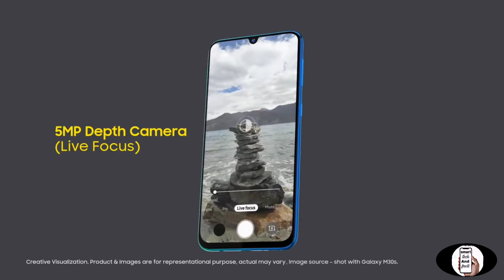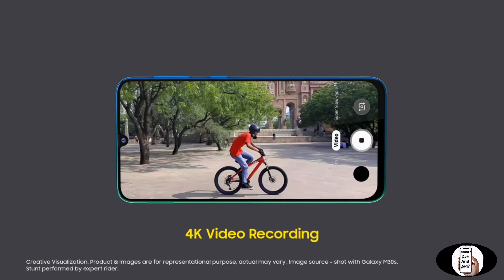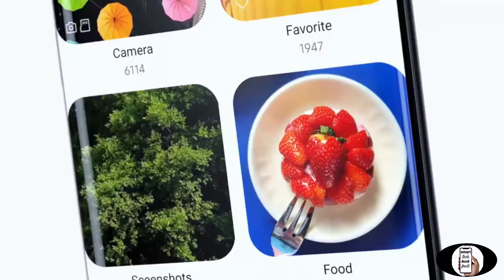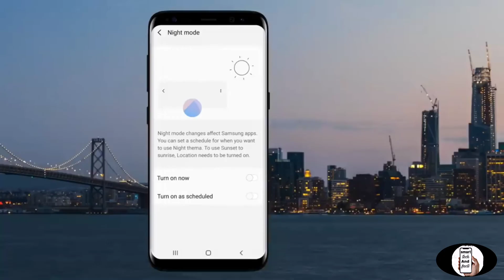Realme x2 vs Samsung galaxy m30s | full detailed comparison | which phone is best ?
Doston,
Hey friends,
Aj maine is video me realme x2 vs Samsung galaxy m30s ka ek detailed comparison kiya hua hai. Is video Ko pura end tak dekh lena taki ye aapko decision lene me help kar sake.